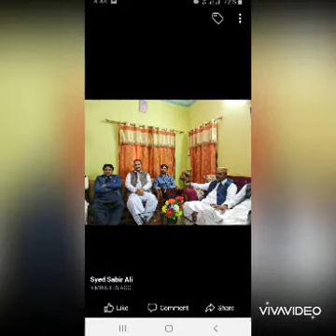gathering with friends